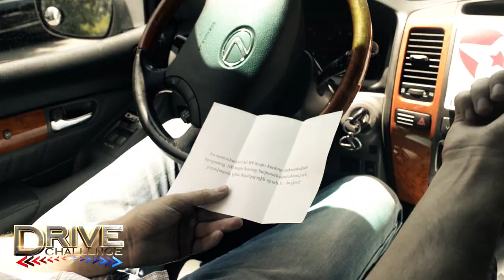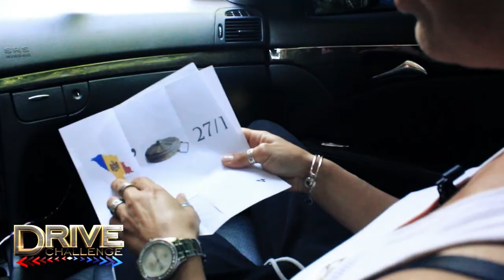Lav Radio VS Radio Aurora "Drive Challenge"